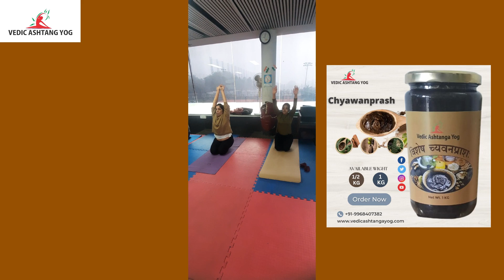Advance Yoga | Advanced Surya Namaskar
सूर्य नमस्कार योगासनों में सर्वश्रेष्ठ है। यह अकेला अभ्यास ही साधक को सम्पूर्ण योग व्यायाम का लाभ पहुंचाने में समर्थ है। इसके अभ्यास से साधक का शरीर निरोग और स्वस्थ होकर तेजस्वी हो जाता है। 'सूर्य नमस्कार' स्त्री, पुरुष, बाल, युवा तथा वृद्धों के लिए भी उपयोगी बताया गया है।
"आदित्यस्य नमस्कारान् ये कुर्वन्ति दिने दिने।"